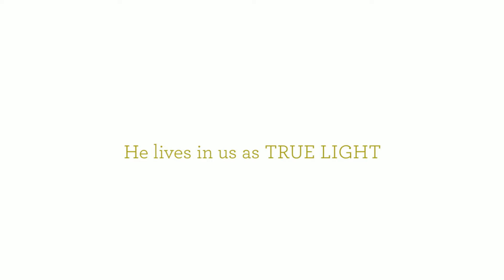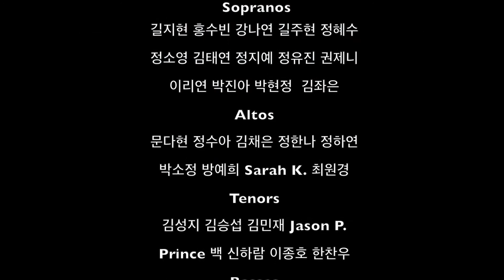"True Light" - AGAPE CHOIR(short version)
2015/5/24
3rd service offering
(3부예배 헌금송)

와싱톤중앙장로교회(KCPC) 아가페한어중고등부(AGAPE)